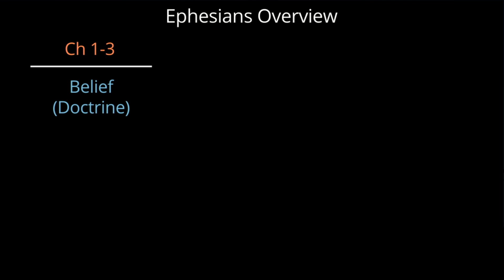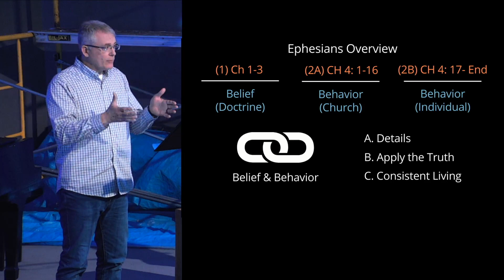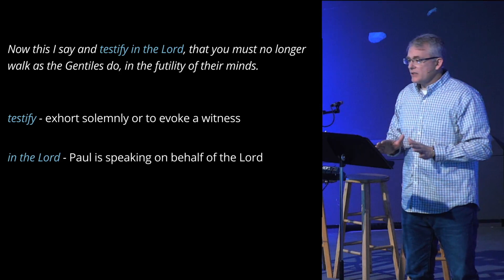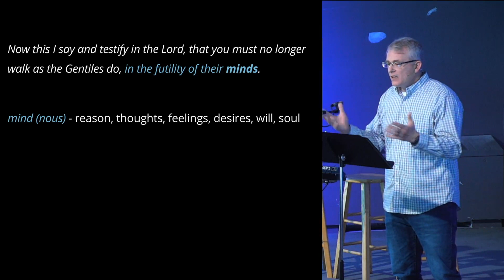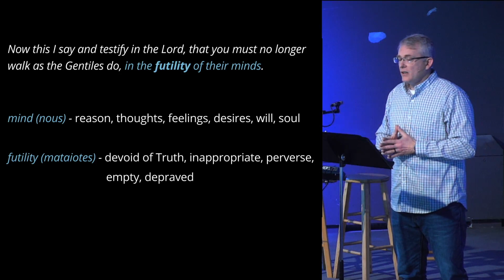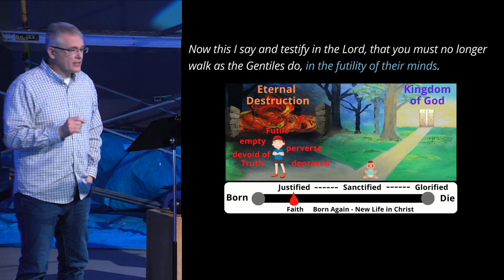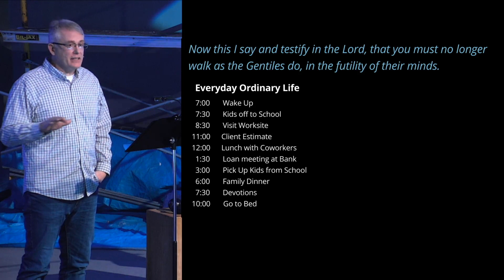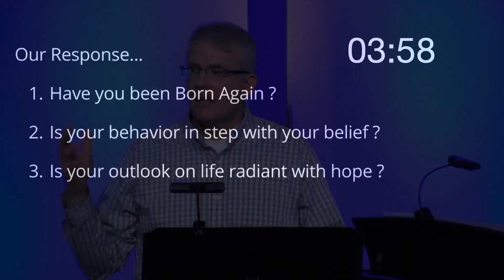Ephesians 4:17-19 ~ Walking in the Dark (1)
Walking in the Dark (1)
Ephesians 4:17-19
“Now this I say and testify in the Lord, that you must no longer walk as the Gentiles do, in the futility of their minds. They are darkened in their understanding, alienated from the life of God because of the ignorance that is in them, due to their hardness of heart. They have become callous and have given themselves up to sensuality, greedy to practice every kind of impurity."